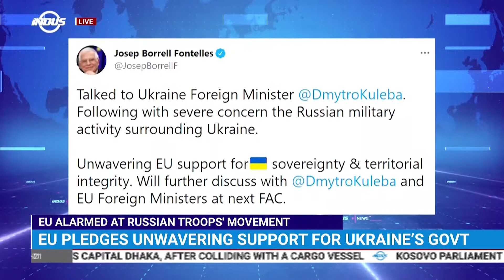Indus News Bulletin | 13:00 UTC | 5th April 2021